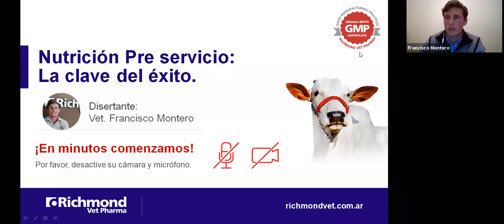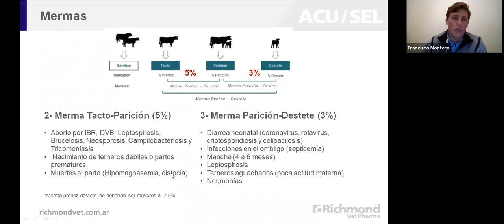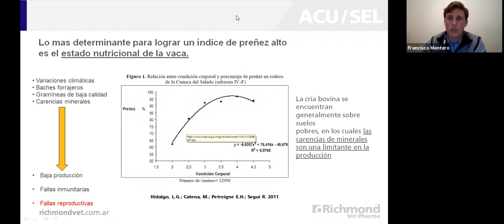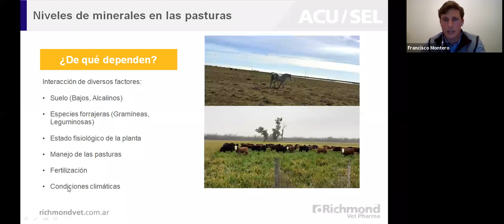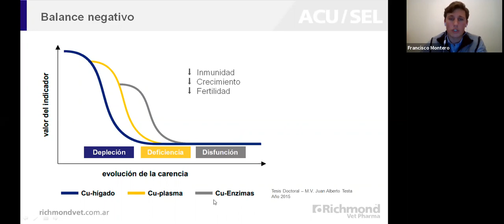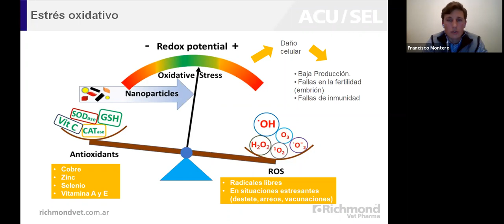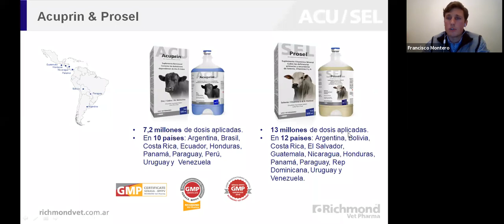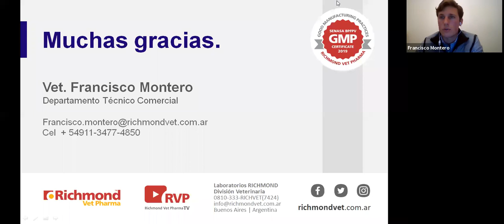NUTRICIÓN PRE SERVICIO. LA CLAVE DEL ÉXITO.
Disertante: Vet Francisco Tomás Montero.

Egresado de la FCV-UNICEN con orientación a Sanidad de Grandes Animales. Diplomado Superior en Engorde a Corral. Departamento Técnico Comercial Richmond Vet Pharma.

Fecha: Martes 18 Agosto 2020